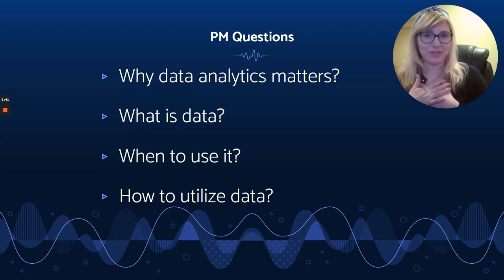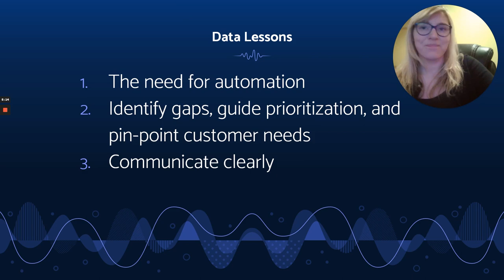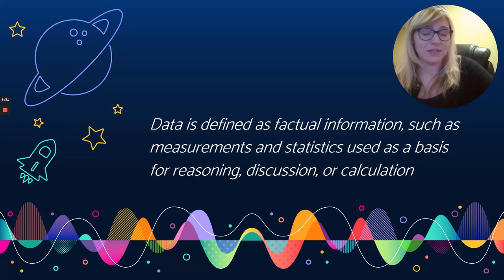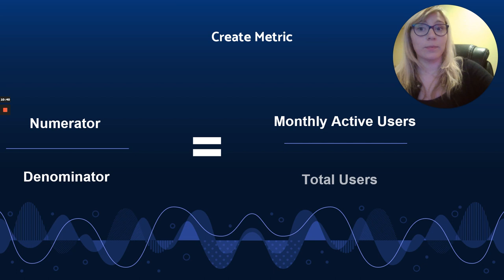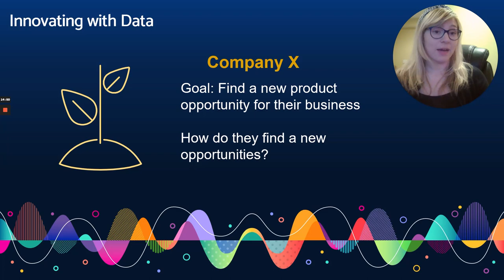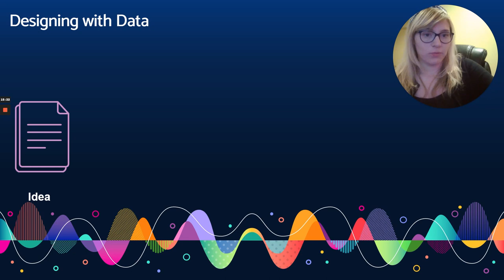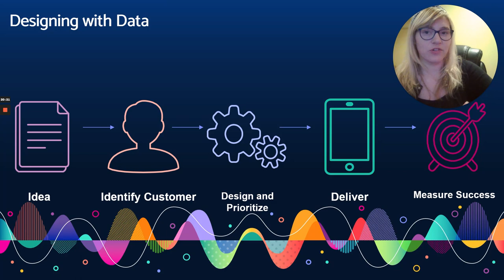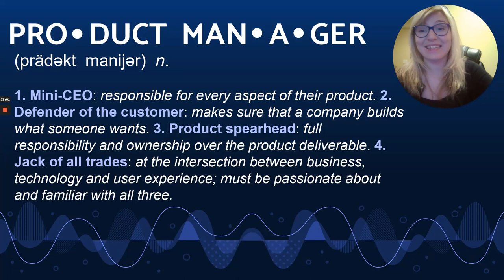Webinar: How to Create a Data-Driven Strategy by American Express Sr PM, Nicole Munson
ABOUT THE SPEAKER:
Nicole Munson is a Senior Product Manager at American Express, working within the AMEX Savings team. Before this role, she was a Senior Product Manager at Goldman Sachs. Prior to that, she shared her wealth of knowledge as a Peer Mentor, Teaching Assistant, and Research Assistant at her alma mater, Brigham Young University (BYU).